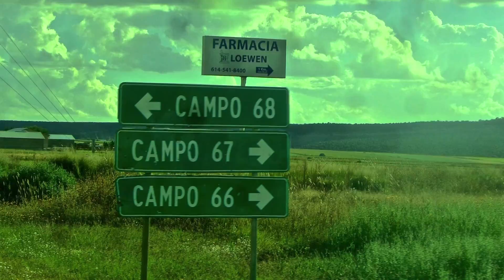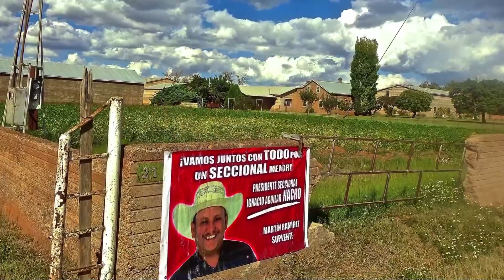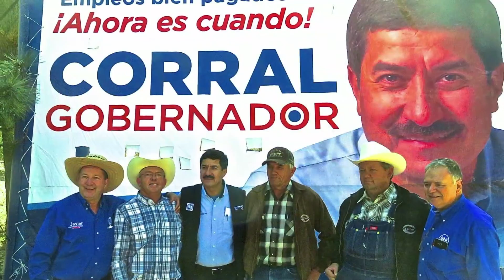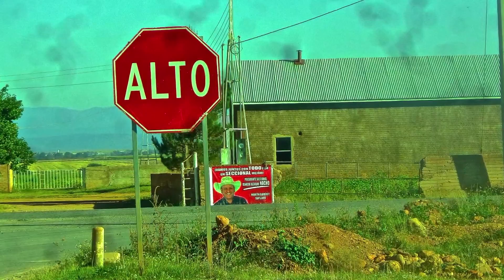Sainapuchi #21 HD 1080p 2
Elecciones Seccional Sainapuchi.-
Campos Menonitas,-
Ojo de la Yegüa.-
Sainapuchi, Riva Palacio.-